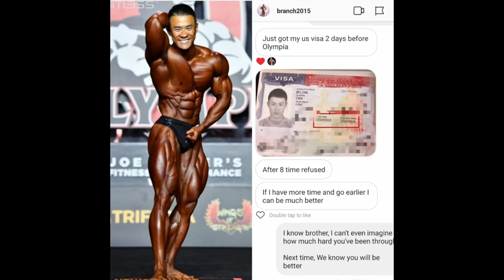2019 미스터올림피아 '클래식피지크' 분석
1위 크리스 범스테드
2위 브리온 앤슬리
3위 조지 피터슨
4위 키온 피어슨
5위 첸 강